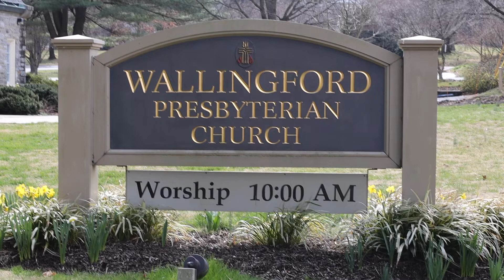Worship: Sunday March 22, 2020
Welcome to our first long distance worship service as we weather the Covid-19 pandemic together.